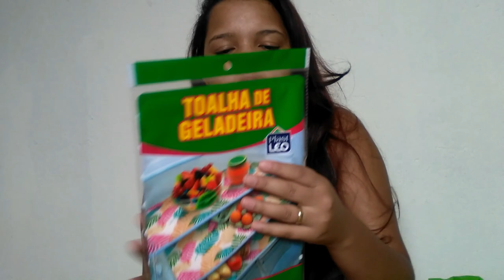COMPRINHAS PARA O LAR #1 - Camila Mendes